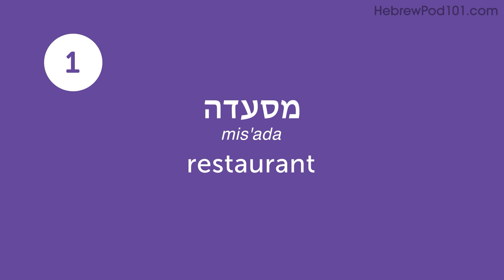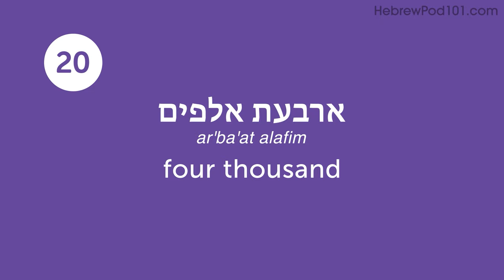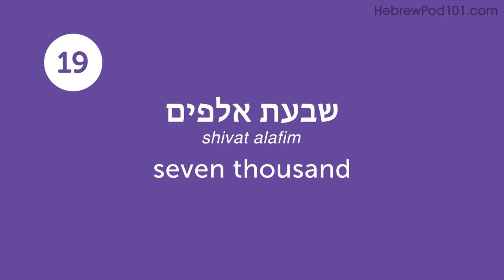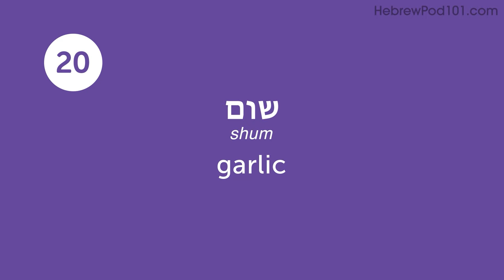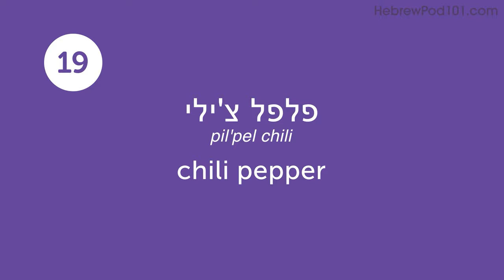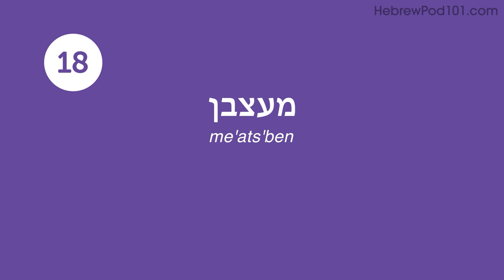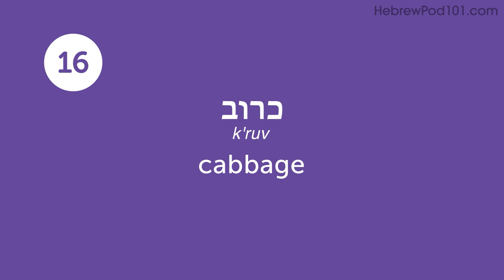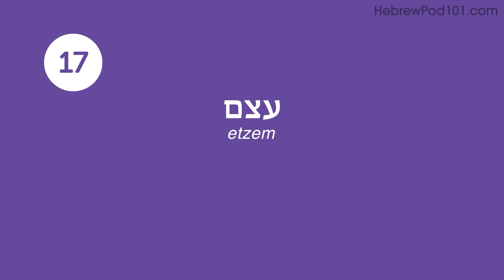Learn Hebrew in 90 minutes - The Best of 2023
Finally get fluent in Hebrew with PERSONALIZED lessons and the best free resources ↓ Check how below ↓

With this video compilation you'll be able to catch up with the best lessons of 2023, and review Hebrew phrases to master the language!

You've decided to start learning Hebrew, so let's build up your vocabulary! In this video, you'll learn some of the most important words and phrases in the Hebrew language. If you want to start learning Hebrew, this video is made for you. Our hosts express themselves in simple Hebrew, with English subtitles. This video will challenge your listening comprehension skills and help you progress in your Hebrew study.

Let us help you through this 2023 Recap video compilation as you continue learning Hebrew! This is the fastest, easiest way to pick up basic Hebrew!